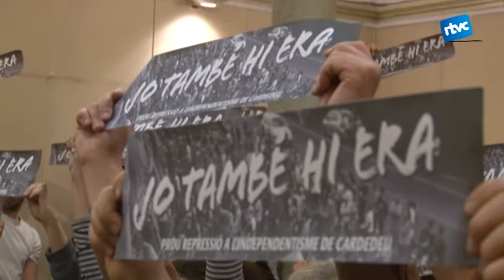Els encausats demanen explicacions al ple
En el ple ordinari del mes de novembre, els sis encausats per pintar el mur independentista van fer la lectura d'un manifest. En la seva intervenció demanaven explicacions a l'Ajuntament de Cardedeu.